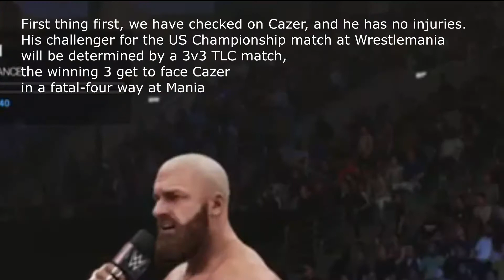WWE 2K19 MyCareer - One Last Match? [77]